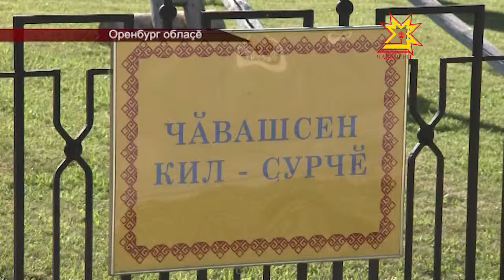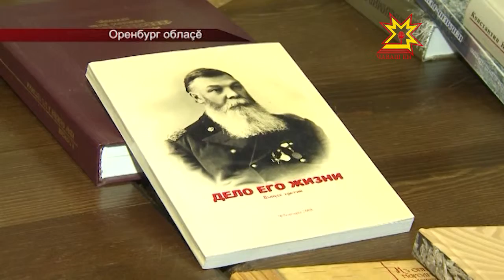Оренбургра — чăвашсен картишĕнче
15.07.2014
Оренбург облаçĕнче 120 наци çынни пурăнать. Халăхсем хушшинчи туслăха çирĕплетес тĕллевпе кунта наци ялне тума йышăннă. Унта 10 халăх картишĕ вырăн тупнă. Вăл шутра чăвашсен те. Оренбургри йăхташăмăрсен картишĕнче республика пуçлăхĕ Михаил Игнатьев тата пирĕн пултарулăх ушкăнĕ пулса курчĕç.